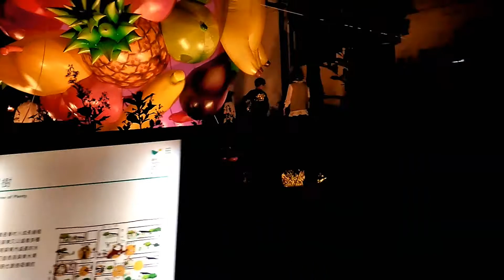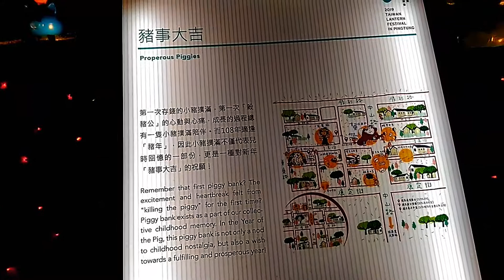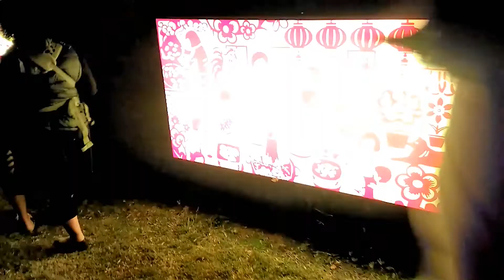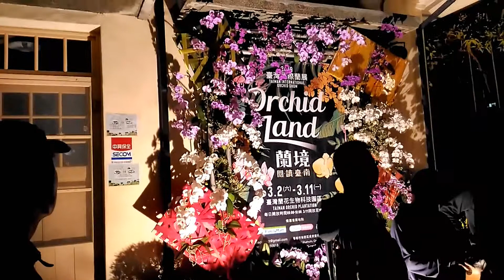1080209勝利星村 走馬看燈